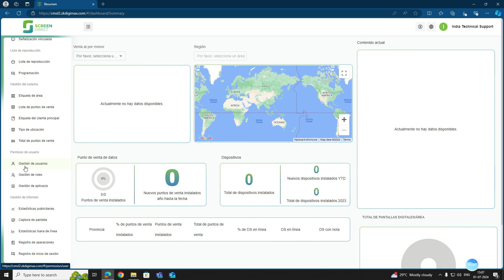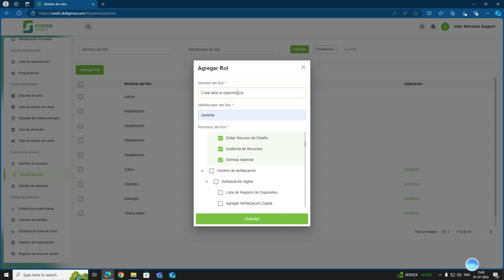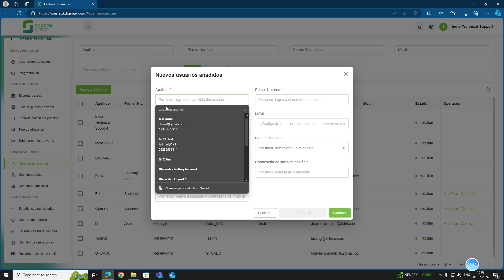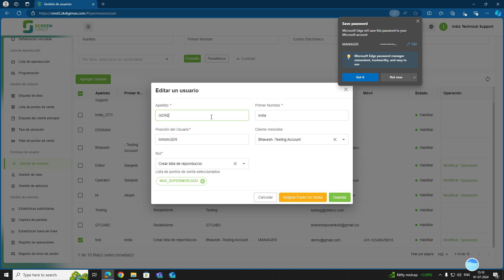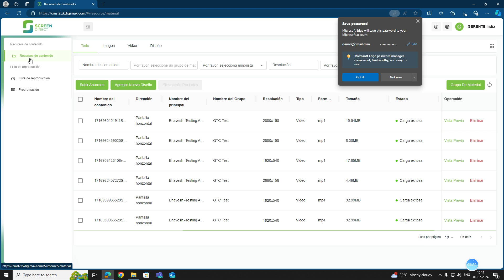ZKDigimax 10 SCREEN DIRECT Crear Usuario